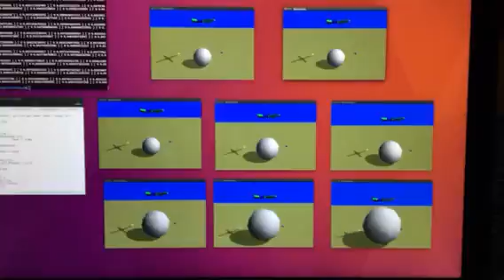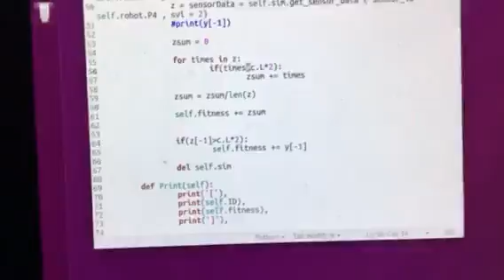Final Project: Weekly Checkpoint 2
Balancing behavior